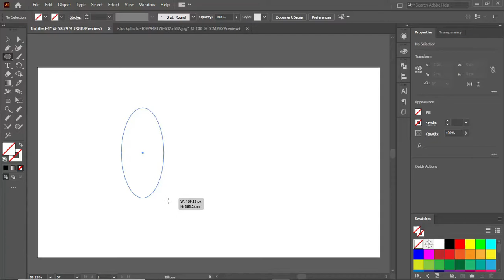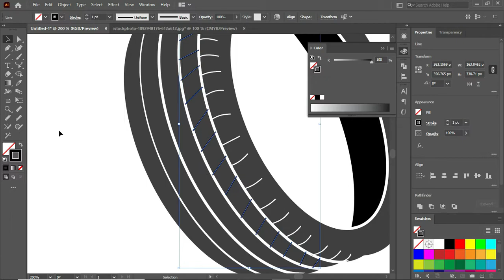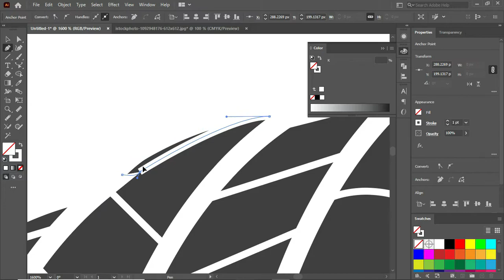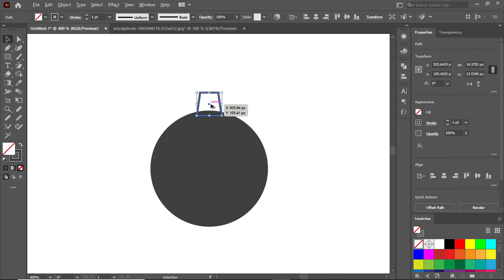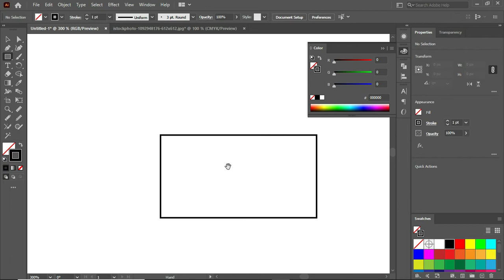Logo Design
Hello friends, in this channel you can get the basic information related to illustrator, photoshop and other applications. I will try to give basic concept of tools and methods used in designing logos and icon and vector art.

This requires the software Adobe Illustrator.